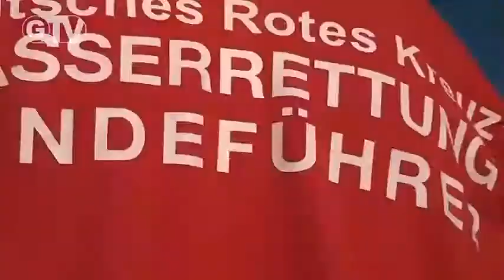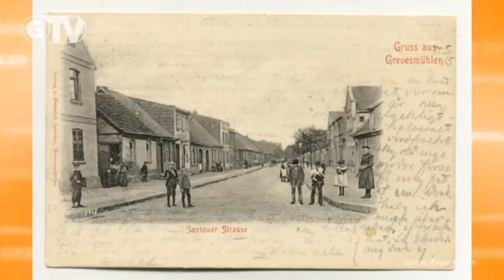874. Sendung / Laternenumzug, Rettungshunde, Postkarten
- Laternenumzug zum 3. Oktober
- Rettungshunde am Ploggensee
- alte Postkarten aus Grevesmühlen